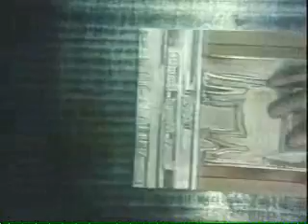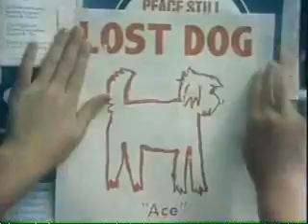Sesame Street - A family lose their dog Ace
Lost signs can really help.